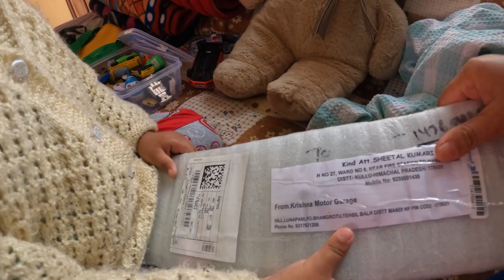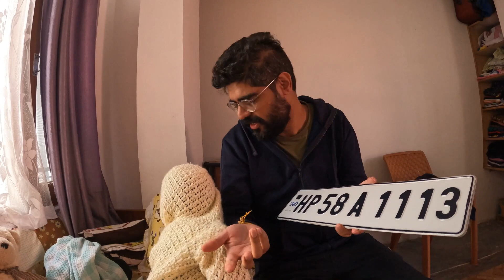MG Astor ka number agaya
Hamari choice ka number humney choose kiya tha aur HP 58 1113 hamarey bete Eddie ka dob hain 11 november 13 hain tareek jis din jamn liya.